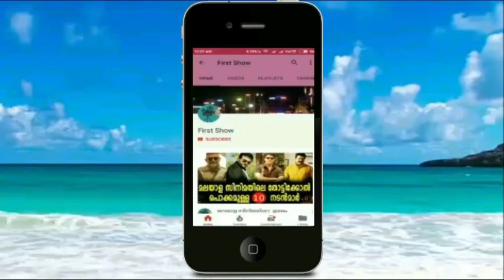ഈ വീഡിയോ ആരും കാണാതെ പോവരുത് പോയാൽ നിങ്ങൾ മനുഷ്യനല്ല മൃഗമാണ് | Best Video For Ever